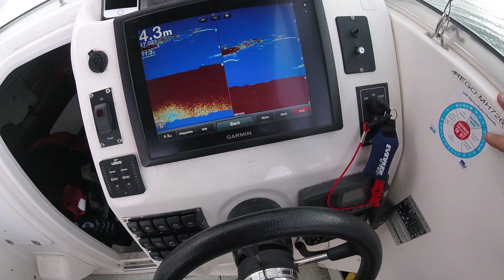SQUID GAME - EP 2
Vlog 2 with Peter Ferguson.  Squid Life, interesting places, people and squid techniques.